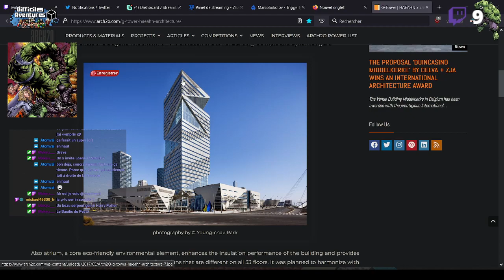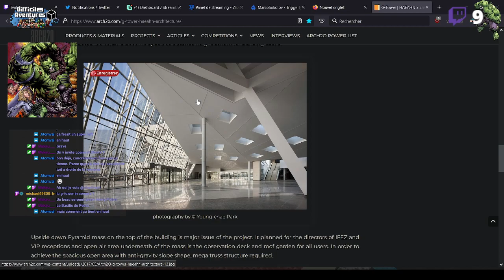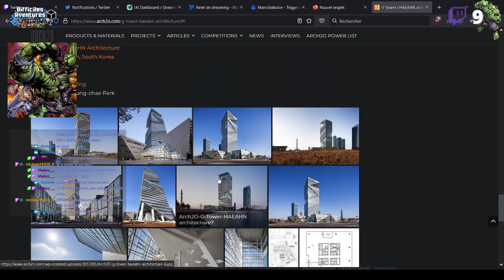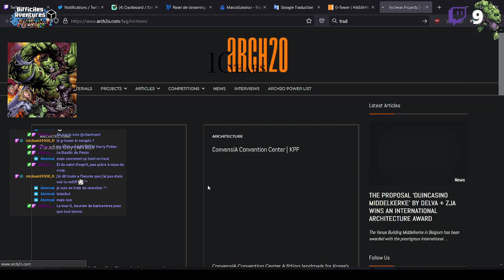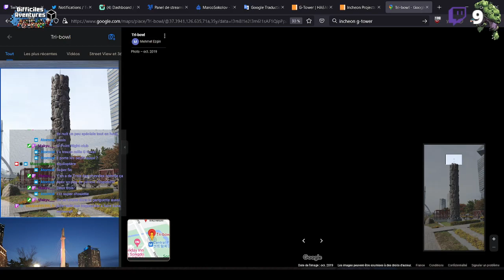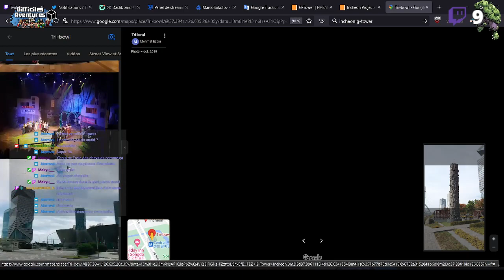Rediff du 23/08/22 construction sur les DifficilesAventures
C'est le début d'un nouveau projet sur les Diff dans la zone Tokyo
C'est la reprise !!